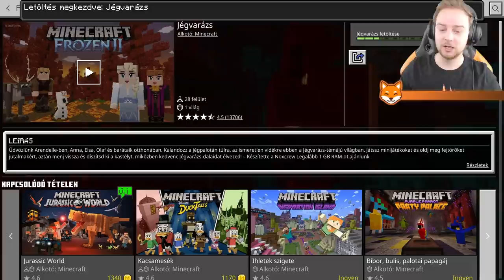ZsDav és a JÉGVARÁZS!